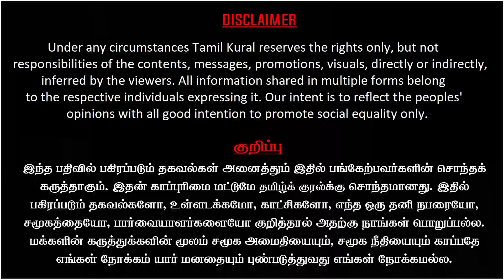Crime that shooked Kerala | illegal relationship between two married persons end badly | Crime scene